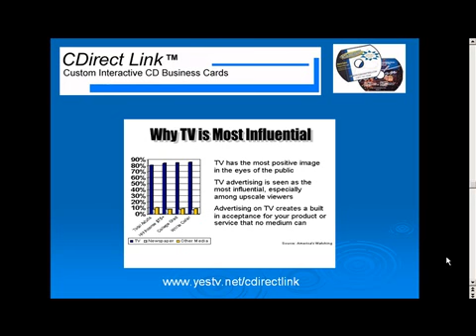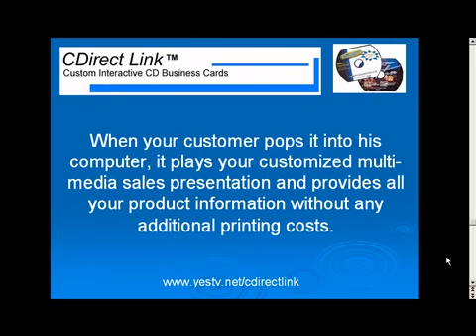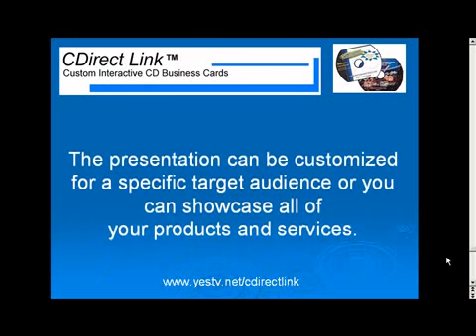Sales Force Duplication - Video Intro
CD Business Cards - Talking Website Intro
- Video Advertising, Sales Force Duplication, Commercials, Automated Sales, Powerpoint Conversion.